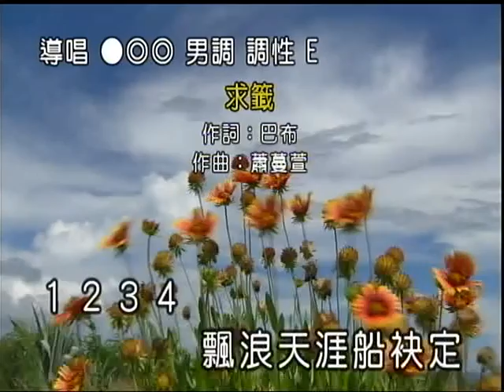阿韋~求籤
貝斯特之友阿韋~求籤